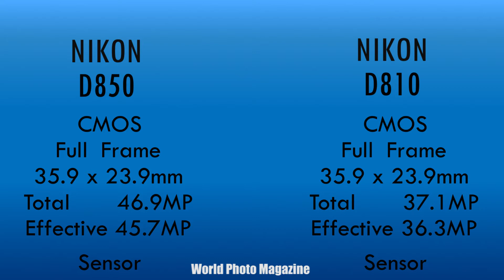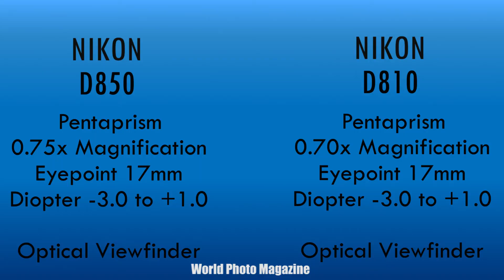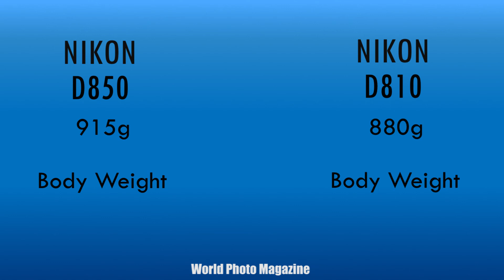Nikon D850 vs Nikon D810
Nikon D850

While on recent trip to Japan -- with one stop being a visit with Nikon to attend the award ceremony for Nikon's annual Photo Contest -- Dave Etchells had a chance for an exclusive interview and Q&A session with top Nikon engineering and marketing staff in Tokyo to discuss, among other things, the all-new Nikon D850. In typical IR fashion, we will, of course, bring you the full in-depth interview in short order, but we wanted to pull out relevant excerpts from the interview as it pertained to the D850.

When shooting in DX mode, the D850's AF system has exactly the same coverage as it does on the D500.
When we asked whether the D850 would support different AF fine-tuning adjustments based on aperture or for wide and tele focal lengths on a zoom, Nikon replied that they're aware of user requests in this area and are studying the feasibility, but it sounds like it won't be possible to add this capability to existing cameras via firmware updates.
The D850 has very strong features for video recording, but when we asked if they would be positioning the D850 as a go-to camera for primarily video users, they replied that they still consider still photography as the camera's main focus. They did very specifically want to cater to the increasing number of traditionally still shooters who are now also shooting video, though, so treated video recording as a very important use case.
One significant feature of the D850 that we discussed with Nikon is its ability to shoot 4K video with no horizontal cropping. This is a big benefit for video shooters!

When recording Full HD video, the Nikon D850 offers the option of electronic vibration reduction. This is accomplished by using a bit less than the full sensor to create the video image.
Given the huge buffer size on the Nikon D850, we wondered how long it would take to clear it to the memory card. The D850 supports the very fast XQD memory cards, so we asked how long it would take to clear the giant buffer when using one of them.

Nikon D810

The 36-megapixel Nikon D810 has some pretty big shoes to fill, replacing the much-loved D800 and D800E with a single model. Taking the best of both, this detail-devouring beauty has even greater per-pixel resolution, a wider sensitivity range, greater performance, more capable video capture, and more -- but it also now has competition from rivals Canon and Sony. How does it fare in this new reality? Read our in-depth Nikon D810 review, and find out!

Pros:

Handles even better than its predecessors; Absolutely spectacular images from the 36-megapixel image sensor; Unusually wide sensitivity range for its resolution; Improved performance and buffer depths; Improved video feature set; Impressive low-light autofocus

Cons:

Prone to moire and false color with some subjects; No longer available with a low-pass filter; Demands excellent lenses for the best detail; White balance tends warm under tungsten lighting

In early 2012, Nikon started a trend with the launch of the D800E, a full-frame digital SLR which did without a resolution-robbing optical low-pass filter in the quest for maximum resolution. That's a change which has since swept the industry, with OLPF-free cameras available at all levels -- professional, enthusiast, and even the entry-level.

Now, Nikon follows up with the D810, a camera which shares much with its predecessor -- but there are some very important differences. Perhaps the most important of the bunch is one of strategy. The Nikon D800E's move away from a low-pass filter was a bold one at the time, and the company hedged its bets with the Nikon D800, a simultaneously-launched model that was near-identical, save for the inclusion of a low-pass filter.

This time around, there is no such equivalent for the Nikon D810. With a refinement of the same 36.3-megapixel image sensor from the D800 and D800E, along with a next-generation EXPEED 4 image processor -- not to mention a market populated by photographers who now have a better handle on the moiré and false-color implications of foregoing that OLPF -- Nikon is clearly confident in the D810's ability to stand alone.